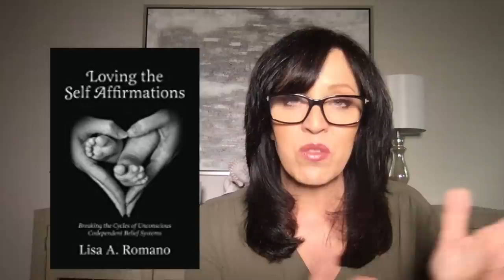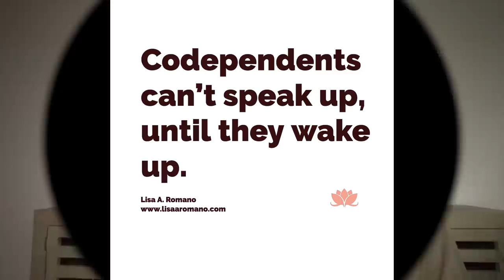Narcissist Crazy Making Communication and the 5 Secret Weapons They Use to Confuse and You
Narcissists use crazy making communication as secret weapons to abuse you. Narcissists argue in a way that avoids resolution. Life Coach Lisa A. Romano
Online Codependency Recovery Coaching Program

The goal of a narcissistic argument or conflict is domination through confusion. Knowing how a narcissist argues can help you maintain your sanity, avoid unnecessary emotional stress, and get out of toxic relationships before they get too complicated.

When narcissists argue, you will notice one very specific thing, there is never any real resolution. Narcissists use various arguing tactics to gaslight others and keep them confused. Narcissistic abuse is real and rather than experience bumps or bruises you will feel confused, lost, overwhelmed and frustrated.

Remember, when you are dealing with healthy people they actually WANT conflict resolution. When you are dealing with narcissistic people, they want to dominate, control, confuse, and maintain power in the relationship. The covert narcissist will brainwash their victims to make them think they are powerless. Narcissistic abuse is centered upon getting their victims to distrust their own sanity. Emotionally abusive relationships involve things like gaslighting, verbal abuse, and word salads that create crazymaking!

The secret weapons of a narcissist includes the way they argue and confuse you so they can abuse you. Recovery from narcissistic abuse takes time. Knowledge is power. Learn all you can about narcissist crazymaking behaviors and communication. Understand that the psychological abuse you experience during the narcissistic abuse cycle is real and you will need time to grieve the narcissist while you heal.

No one deserves word salads, passive aggressiveness or to be brainwashed to believe you have no right to love yourself or trust what you feel. Healing from narcissistic abuse, is possible and you deserve to believe you CAN recover!

Lisa A. Romano is a Life Coach and bestselling author who specializes in helping people reclaim their lives through ascending old thought patterns and healing faulty subconscious programs. She is an expert in the fields of codependency, narcissistic abuse, and elevating consciousness.  She is also one of the most popular meditation teachers on Insight Timer and is the creator of the 12 Week Breakthrough Coaching Program. To her credit, Lisa creates online programs that help others organize their minds and create peace in their lives.

To learn more about her groundbreaking online coaching program that is proving to help transform the lives of others, including psychotherapists and neuroscientists, visit

✅ Loving the Self Video and Self-Hypnosis Program  START TODAY

🙏 BREAKTHROUGH WARRIOR MEMBERSHIP SITE
Monthly themes,  mantras, programs, meditations, podcasts, interviews, webinars, monthly live group call and more. Healing resources all in one place!  Private FB group included. Monthly and annual membership available.  Cancel at any time.

😀 Listen to Audio Books for Free 😀